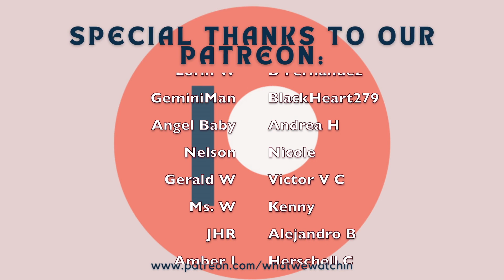1923 | EPISODE 5 | GHOST OF ZEBRINA | REACTION | PARAMOUNT | WHAT WE WATCHIN'?!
Spencer Dutton is struggling to secure passage back to the family ranch.  With new husband responsibilities, considering his bride in travel plans proves to make everything difficult.

Teonna is on the run, freshly escaped from school. After seeking revenge on the few she could, she left the school in chaos. Unfortunately, the girls left have to own up to her discretions.

Aunt Cara is doing her best to hold it down. Not sure if Spencer is really on his way, she must continue to convince everyone Jacob is out hunting down theives.